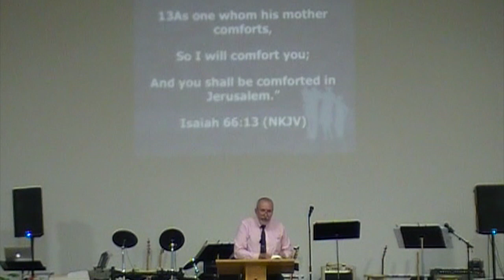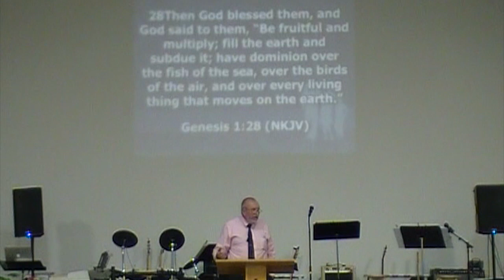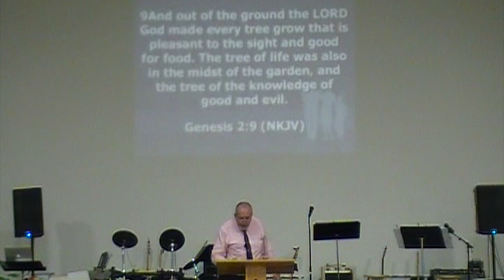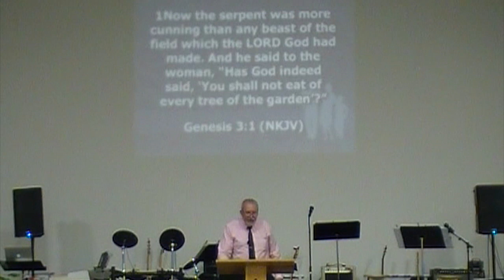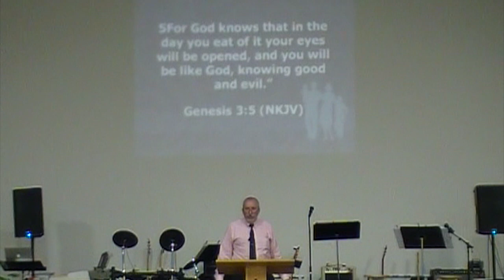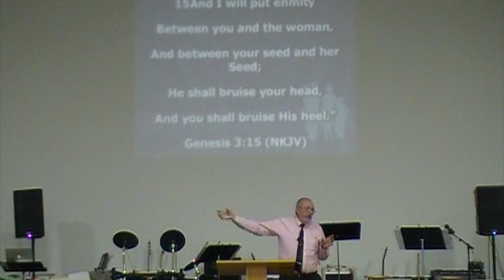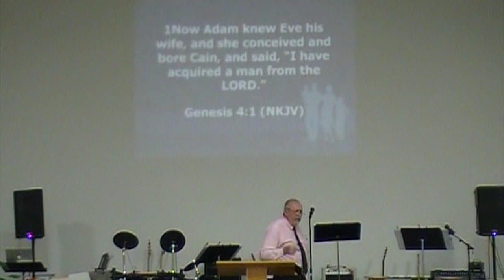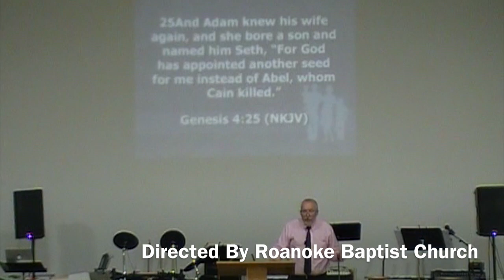RBCLA - THE VERY FIRST MOTHER - 5-12-24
RBCLA
THE VERY FIRST MOTHER
5-12-24